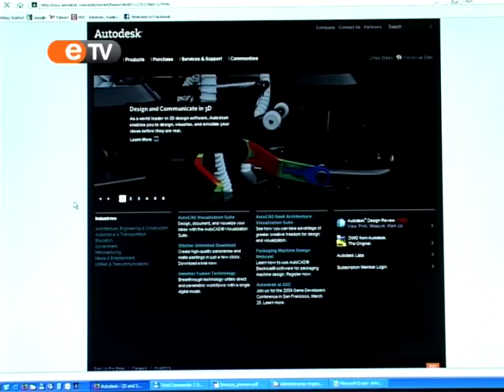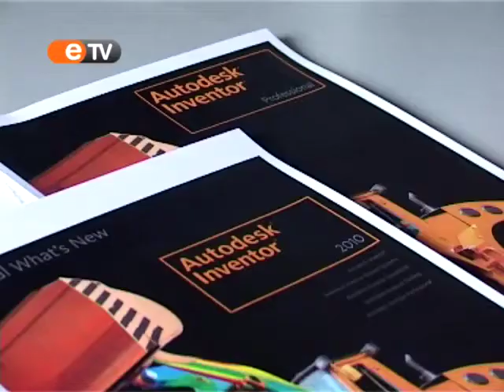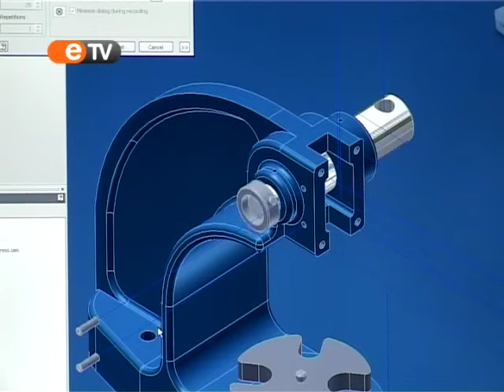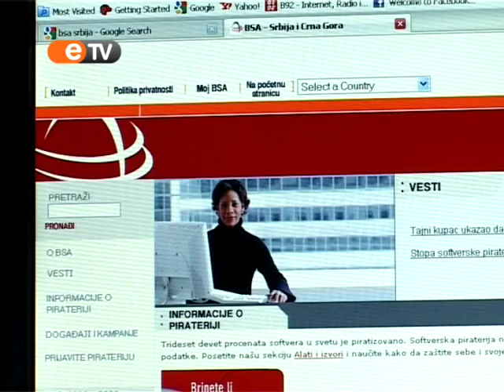Legalizacija Autodeskovog softvera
U prostorijama OSA inženjeringa 17. februara je održan sastanak predstavnika kompanija Autodesk, Microsoft i BSA koji je bio posvećen daljim akcijama  legalizacije domaćeg softverskog tržišta. Jedan od ciljeva posete predstavnika Autodeska je i podrška kompaniji OSA u legalizacijskim akcijama koje su planirane za ovu godinu.
Sagovornici:
Ovidiu Creanga, Licence Compliance Manager SEE Countries, Autodesk
dipl.inž. Željko Tomić, Generalni direktor, OSA Računarski inženjering